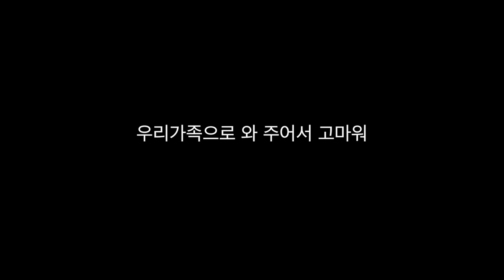[Maltese] 475탄. 반려견과의 이별 자몽아~잘가